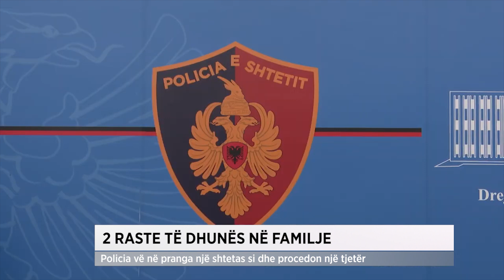2 raste të dhunës në familje